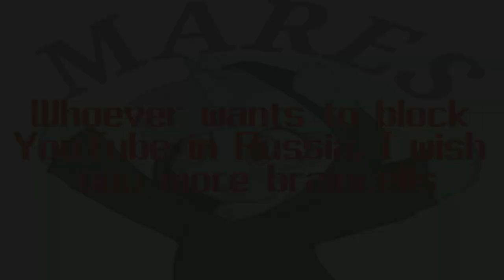[VERY LOUD] 𝔾𝕆𝕆𝔾𝕆𝕃ℙ𝕃𝔼𝕏 - My Rofl Pony: Equestria Memes OST (√1044 cover+remix)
hah spike goes BRRRRRRRRRRRRRRRRRRRRRRRRRRRRRRRRRR

I was just kiddin))) I WILL add it to my mod
if someone wants to chart this, dm me in discord: sergledhaha
uhhh i forgot who made √1044, write the author pls. i did it without flp bruh. and i uhh like it kinda sorta yeah.
and also yes: youtube might get blocked in russia... i dont want to lose my channel...

spike my little pony equestria girls friday night funkin fnf dave and bambi spam joke cover fnf rhythm game